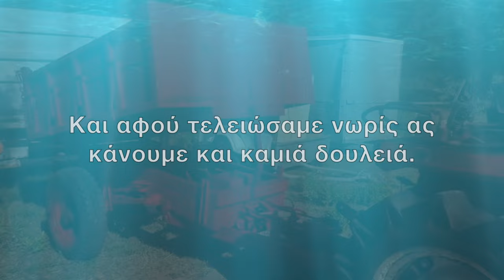Το καλό είναι ότι είδα ψάρια. (Το active image φανταστικό)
Σήμερα δοκίμασα με ζωντανό καλαμάρι αλλά δεν έμεινα μόνο εκεί.
Ήθελα να δοκιμάσω και ένα σαφρίδη. Η αντοχή του είναι τεράστια.
 Σίγουρα θα είναι πολύ καλό δόλωμα το καλοκαίρι που δεν υπάρχουν καλαμάρια τουλάχιστον στα ρηχά.
Το μεγαλύτερο κέρδος σήμερα είναι ότι διαπίστωσα πως η φωτογραφική δέσμη (Active image) δείχνει φανταστικά ακόμα και στα 50+ μέτρα.

Don't forget to see the following videos if you are interested in a very detailed map for your sonar.

Πάτησε 👍 αν σου άρεσε τό βίντεο.

Πάτησε εδώ ⬇️  για να μήν χάνεις ποτέ ότι καινούργιο ανεβάζω.

Click 👍  if you liked it the video.